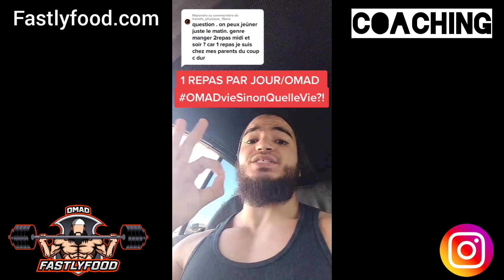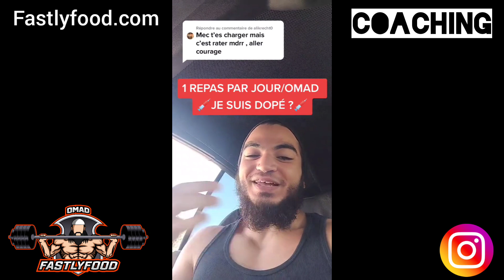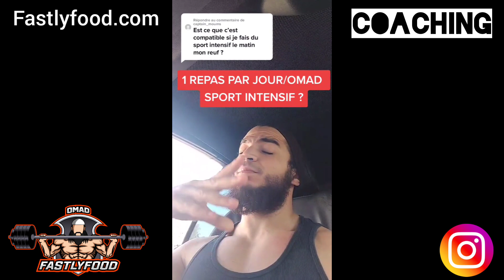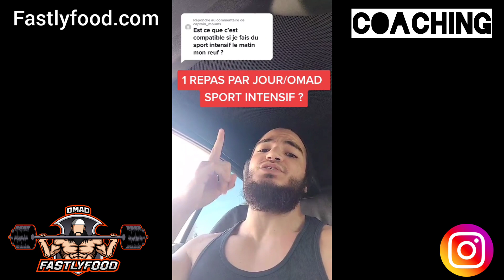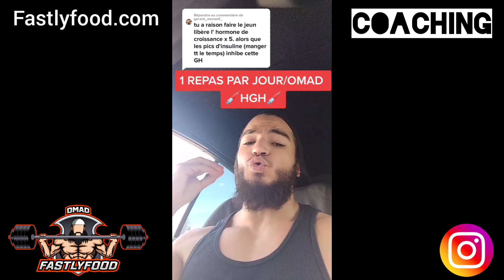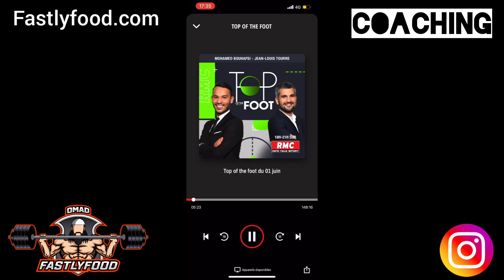OMAD (One Meal A Day) : 1 REPAS PAR JOUR! JEÛNE INTERMITTENT/SPORT/ALIMENTATION N°13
MON APPROCHE T’INTÉRESSE ? Contact moi via mon site fastlyfood.com 📩

Bienvenue dans ce Q&A sur le jeûne, le sport et l'alimentation !

Je te laisse découvrir l'APPROCHE Fastlyfood par son créateur lui même : Empereur Fastly Ier, Empereur du Fast, Empereur de l'OMADvieSinonQuelleVie, Empereur de l'Empire du fast, Empreur de l'OMADGang, Empereur du NutellaVieSinonQuelleVie, Empereur de...pleins d'autres truc...
Moi et mon Empire du fast allos prendre le monde par le Fast, les PR, et le Nutella... Rejoins l'armée sur instagram : fastlyfood

👉🏼Mes formations : Nutrition, Entraînement/Programmes d'entraînement, Jeûne Intermittent, Techniques d'exécutions, mes Programmes, mes Recettes entières détaillées (ingrédients/calories-macros/astuces pour réduire les calories/...), et pleins d'autres choses encore...

📩COACHING📩
Suivi alimentaire PERSONNALISÉ H24 7/7/initiation jeûne intermittent/recettes fait maison/...
🗣️📢 Tu veux atteindre tes objectifs en mangeant ce que tu aime et arrêter de subir ta diète restrictive et intenable? CONTACT MOI 📩

📩COACHING📩

📢🗣️Si t'as besoin d'un VRAI programme avec un VRAI suivi PERSONNALISÉ H24 7/7 pour progresser physiquement et exploser tes performances avec une VRAIE méthodologie!

CONTACT MOI📩

❤️J'ai de l'amour pour le FAST(le jeûne), la PROGRESSION À L'ENTRAINEMENT(et ailleurs), et la BOUFFE❤️
Après des ANNÉES de recherches et d’expérimentations d'approches alimentaires/entrainements/lifestyle j'ai déterminé l'approche lifestyle globale ULTIME à tous les niveaux qui m'a permise de trouver le plus bel équilibre de vie santé/bonheur/bien-être/plaisir/physique/performance/... LONG TERME, et les plus gros résultats (après de nombreux échecs) et qui se trouve être à l'opposé de ce qu'on nous a toujours proposé .

📢Je t'apporte MON approche, MA vision et MON mindset du lifestyle basé sur le bien-être santé d'un fasting lifestyle (le jeûne), la progression à l'entrainement (powerbuilding concurrent style), et la flexibilité alimentaire qu'offre le macro tracking et la cuisine macro-friendly faite maison (apprendre à cuisiner ce qu'on aime). En travaillant sur le combo ultime des 3 et ton mindset je peux t'aider à trouver TON équilibre tenable long terme sans concession dans tous tes objectifs de vie santé/sportif-physique-performance/alimentaire/famille/pro./..., et à réellement prendre du plaisir chaque jour dans ton lifestyle plutôt que de le subir.📢

FASTING LIFESTYLE | POWERBUILDING | FOOD GAINZ DESIGNER
                                             COACHING